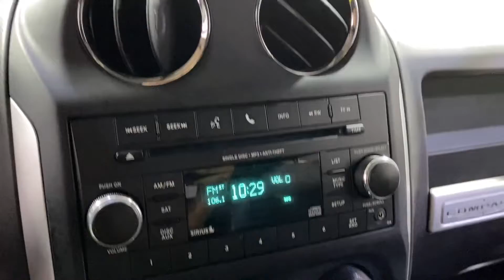2015 Jeep Compass Latitude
258536
2 KEYS, AUXILARY AUDIO INPUT, CD PLAYER, HEATED FRONT SEATS, 118-POINT INSPECTION PROCESS, 4WD.